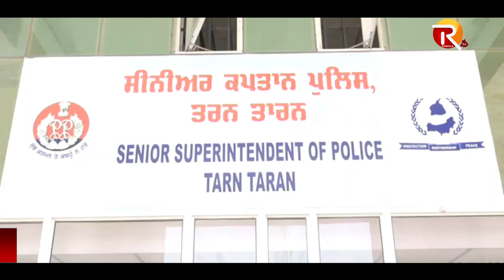ਸਾਲ ਬਾਅਦ ਸਾਹਮਣੇ ਆਇਆ ਕਾਤਿਲ ਦਾ ਖੂਨੀ ਚਿਹਰਾ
SHARE OUR YOUTUBE CHANNEL FOR MORE UPDATES ||